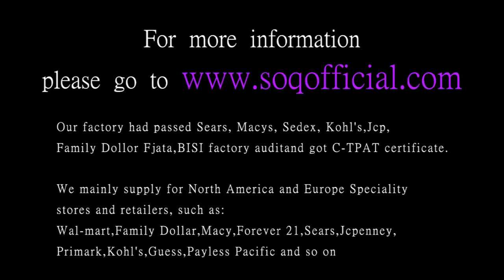Heart shaped silver heart shaped blue zircon ring